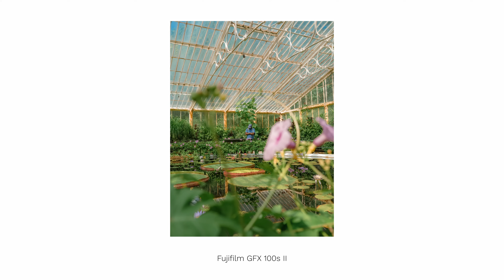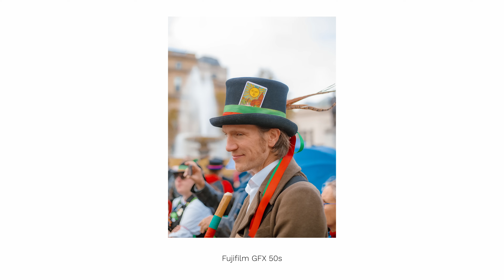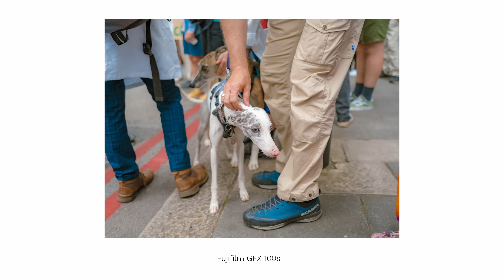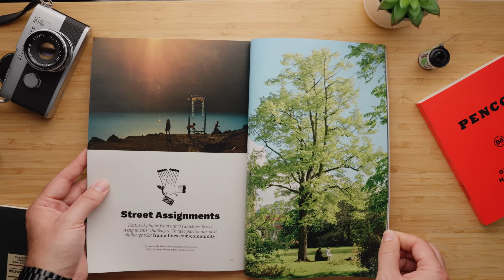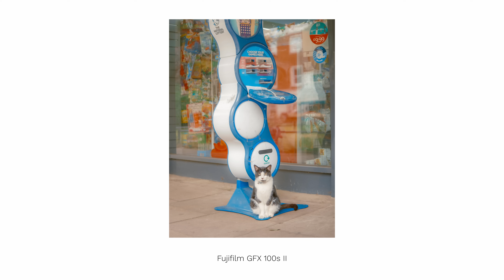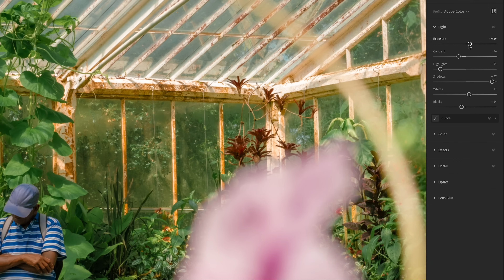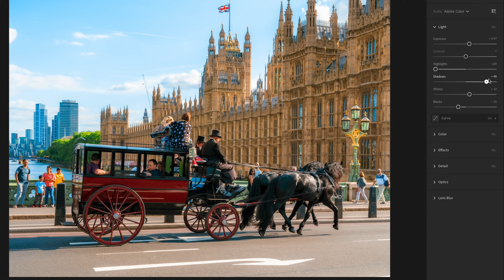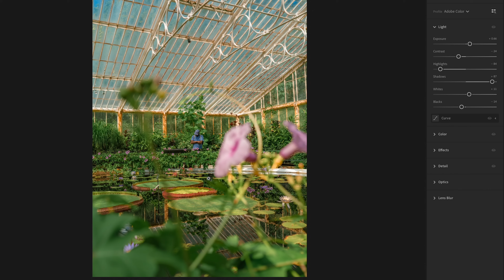100 Megapixel Street Photography with the Fujifilm GFX100s II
Josh takes the Fujifilm GFX 100s II for a spin around London and his local area, discussing his experience using the camera. We also then drop the files into Adobe Lightroom and take a look at how well they edit and how the 100 megapixels hold up